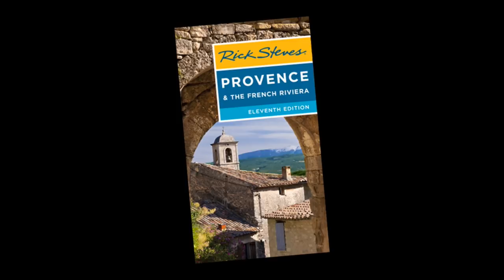France: Provence & the French Riviera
In this travel class, Steve Smith describes Provence, with its romantic hill towns, dynamic cities, and Roman ruins; and the French Riviera, with bustling Nice, world-class modern art, fine beaches, scenic drives, and glitzy Monaco. for more European travel information.